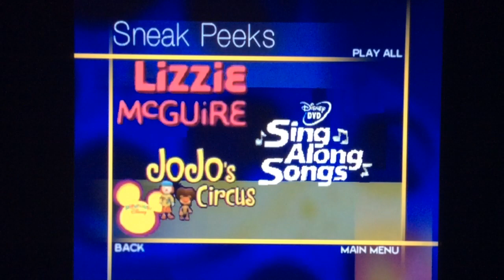Sneak Peeks Menu to Sing a Song with Pooh Bear and Piglet Too 2003 DVD (February 3, 2004 version)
Release Date: February 3, 2004 (instead of April 1, 2003)

Here's how I think Walt Disney Home Entertainment should've done the Sneak Peeks Menu for the 2004 DVD of "Disney's Sing Along Songs: Sing a Song with Pooh Bear and Piglet Too":
Page 1:
- Winnie the Pooh: Springtime With Roo
- Brother Bear
- The Magical World of Winnie the Pooh
- The Lion King 1 ½
- Spy Kids 3-D: Game Over

Page 2:
- Lizzie McGuire: Fashionably Lizzie/Growing Up Lizzie
- Disney's Sing Along Songs
- Jojo's Circus On Playhouse Disney
That's all.